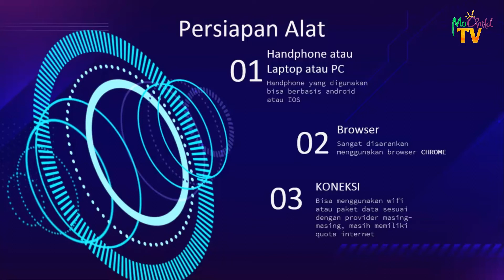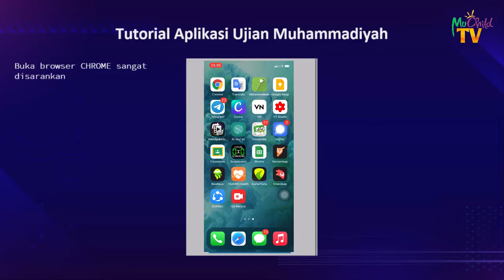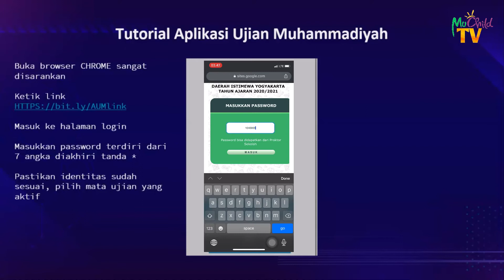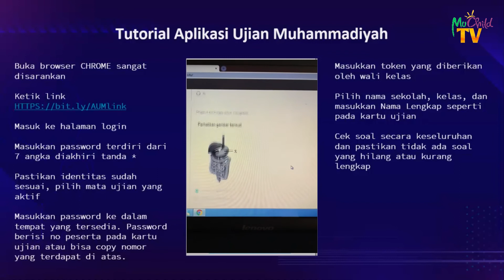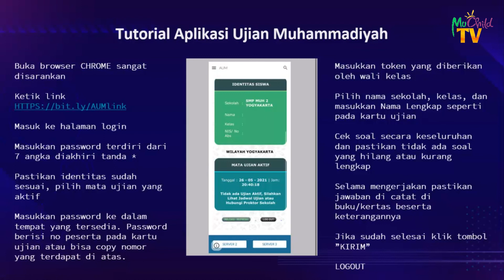Tutorial Aplikasi Ujian Muhammadiyah (AUM)